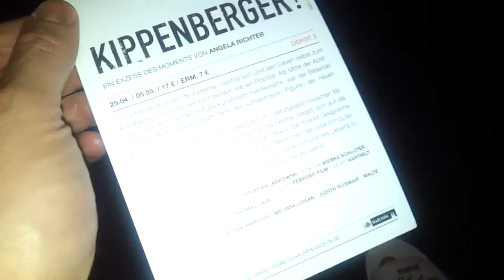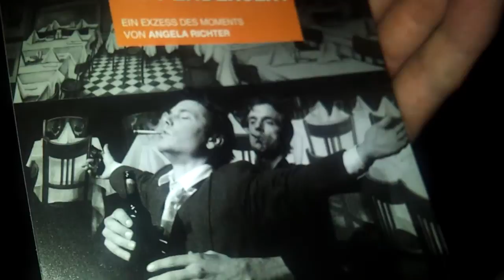THILO'S MODE BLOCK 5 (4) (DORTMUND 578)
LIVE AUS DEM HOTEL CHELSEA!!

Der neue Modeblog für Männer!! Aus Dortmund...

Dortmund 2015